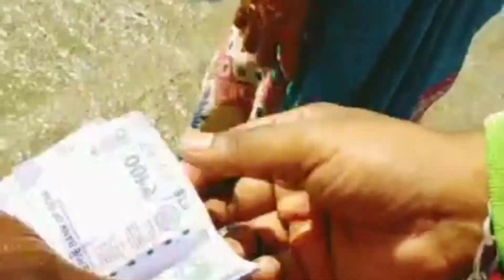Udupi Malpe Beach Travel Vlog Mdb Vlogers 4th vlog bedra#malpebeach#tuluvlogs fishing market#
Udupi malpe beach travel vlog

udupi malpe vlog#malpebeach#thuluvlog#mdbvlogers

udupi malpe vlog#malpebeach#thuluvlog#mdbvlogers